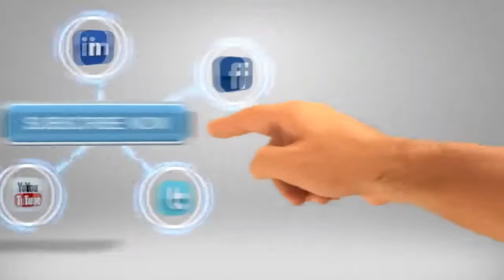AE Social Network After Effects Template 2016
Pass winrar : after 10 Likes On Vedio